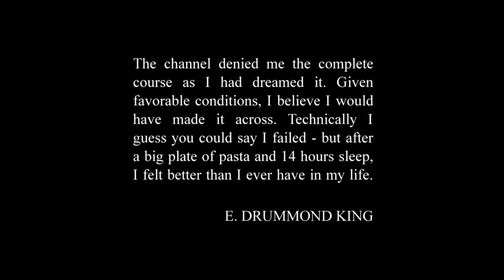London to Paris... the hard way. | 500K Triathlon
A mini documentary highlighting the 1990 effort by a 55 year old triathlete to bike/swim/run from London to Paris within 48 hours. This involved crossing the 21 mile English Channel - one of the most treacherous bodies of water in the world.